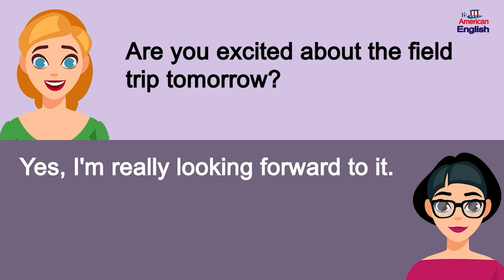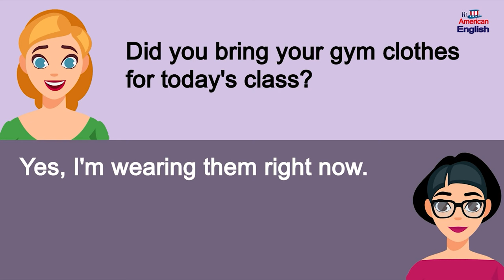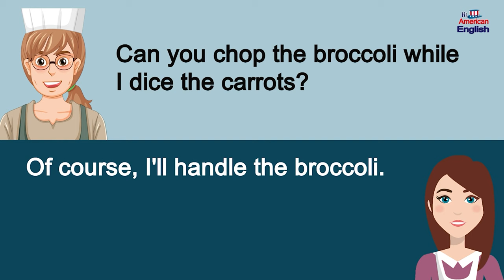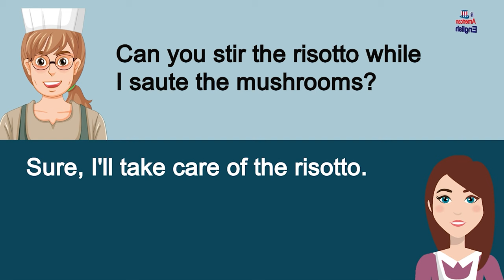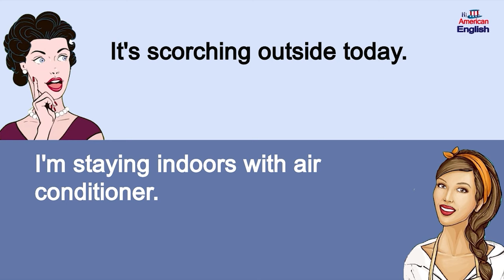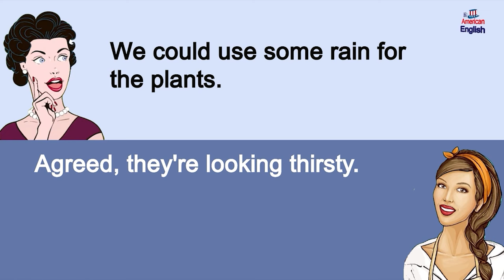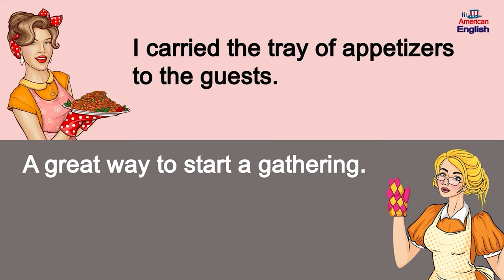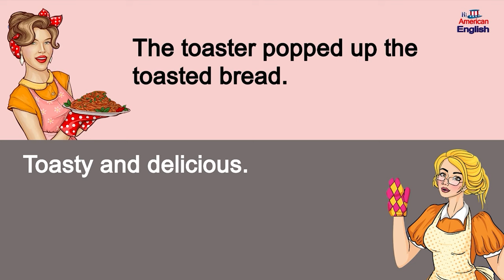200 English Conversation and Speaking Practice⭐Improve Daily Life Pronunciation | Learn English